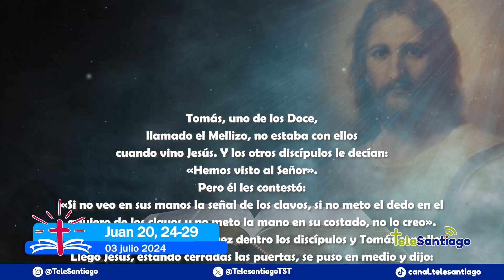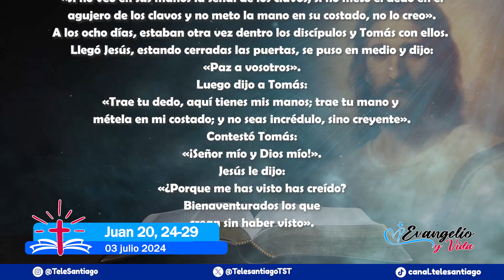Evangelio y Vida 03/julio/2024 📖